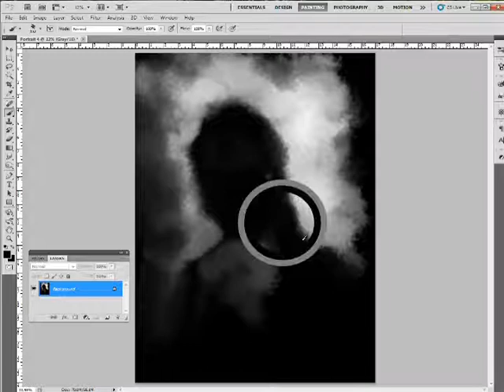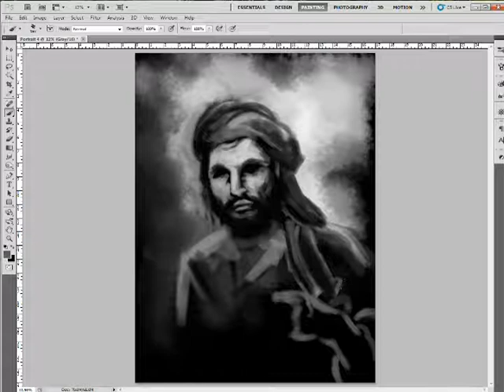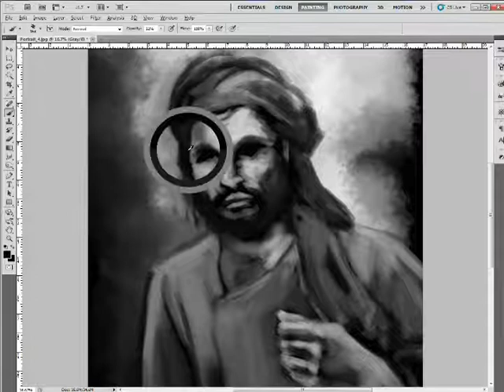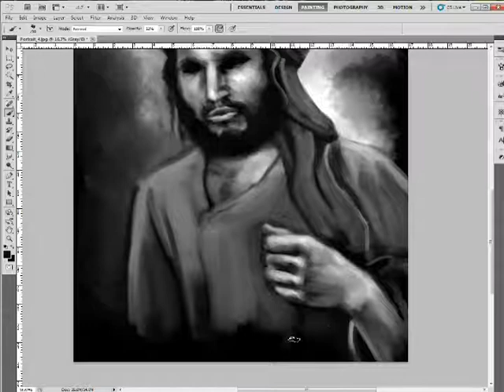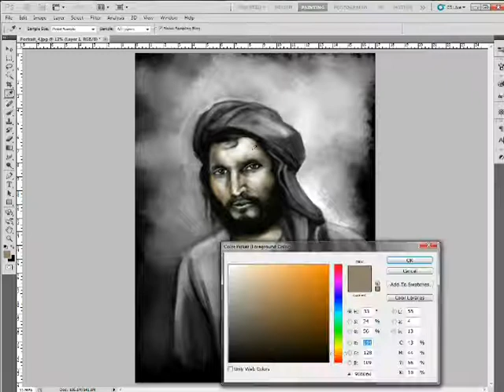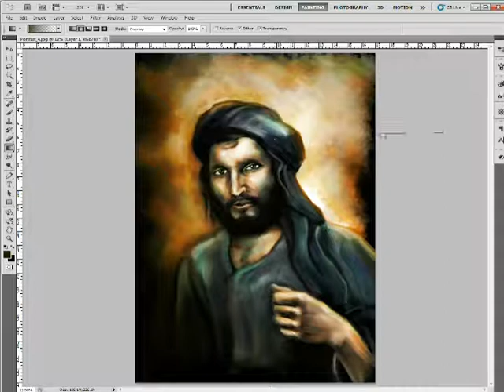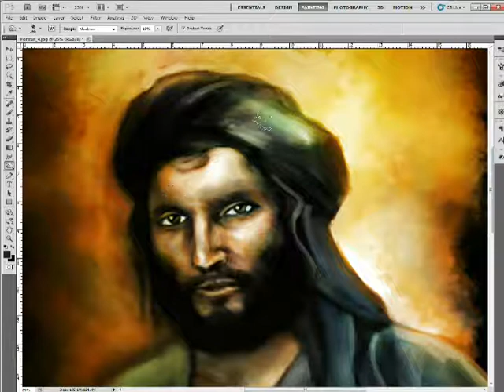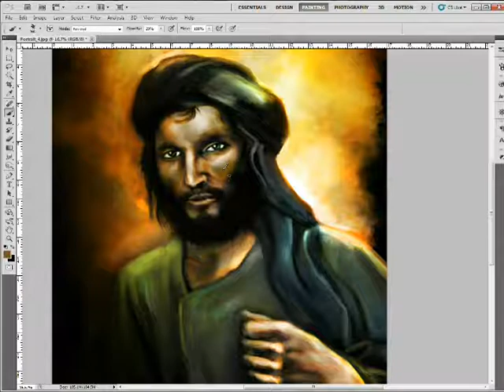Digital painting_Portrait study_04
Portrait of a middle eastern man. 3 hours digital painting done in Photoshop CS5. I wanted to get the richness in the flesh tones and use warm colors in the background to highlight his outfit